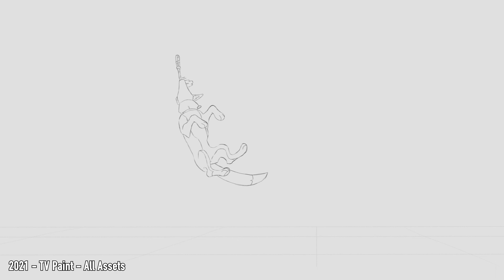Ella Moffatt - 2D Animation Showreel 2022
Was time for a showreel update! (I will be graduating this year and looking for work!)